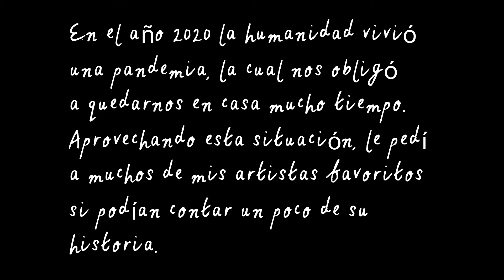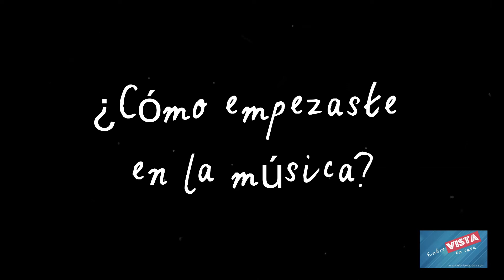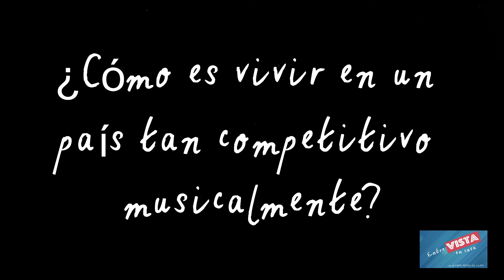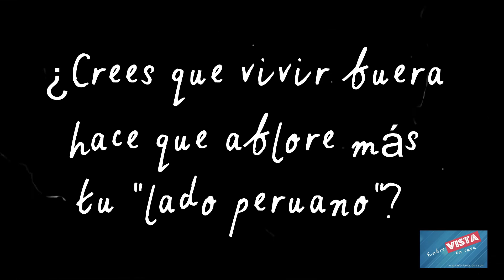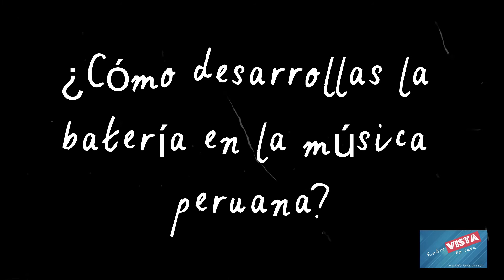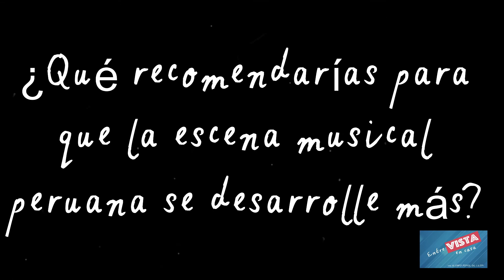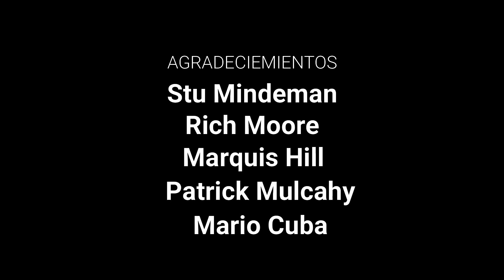Entrevista en casa #54 - Juan Daniel Pastor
Bienvenidos a este proyecto llamado "Entrevista en Casa"
En esta oportunidad conversaremos con el baterista y compositor peruano, Juan Daniel Pastor. En esta entrevista nos comparte como llega a los Estados Unidos, cómo es vivir en un país tan competitivo musicalmente, sus proyectos personales, entre muchas otras cosas muy interesantes.
Déjame tus comentarios sobre la entrevista y cuéntame a quién te gustaría ver en las entrevistas en casa.

Alvaro Ponce de León R.